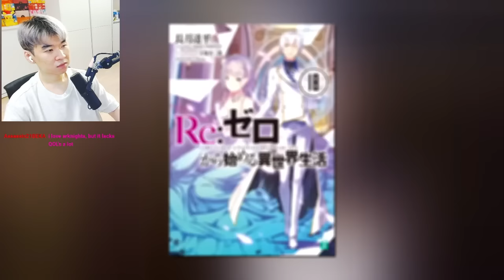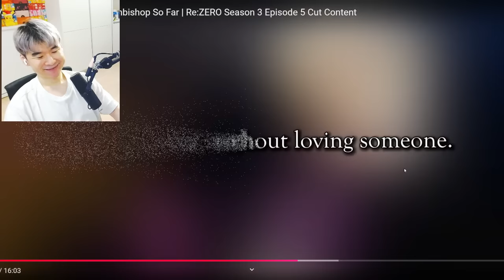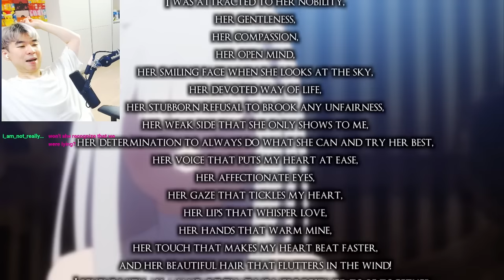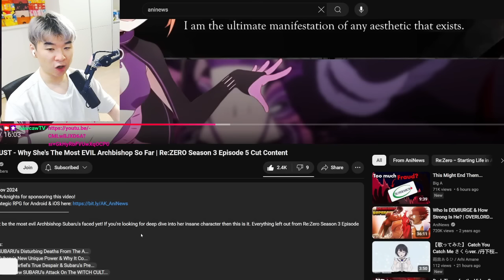SUBARU vs LUST - Why She's The Most EVIL Archbishop | Re: Zero Cut Content - Reacting to AniNews